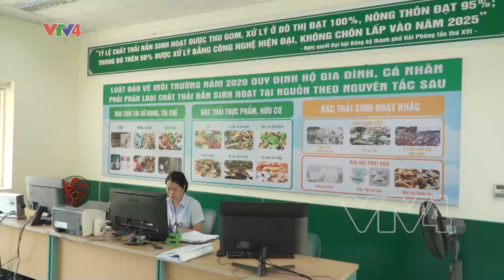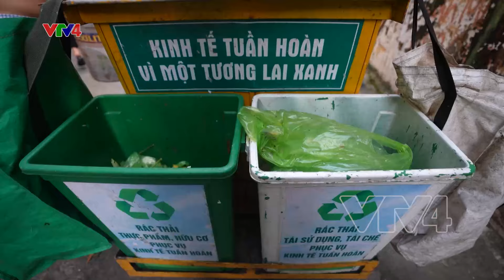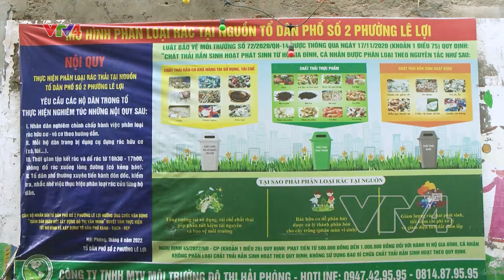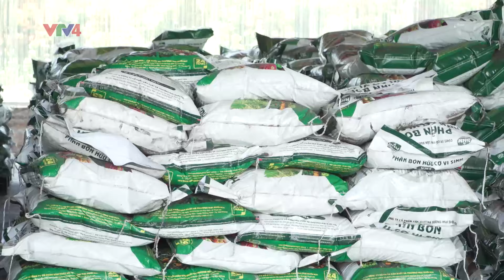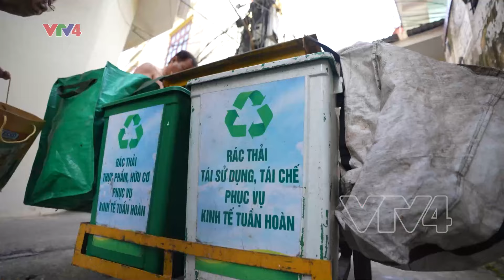Nhân lên những “câu chuyện xanh" | VTV4